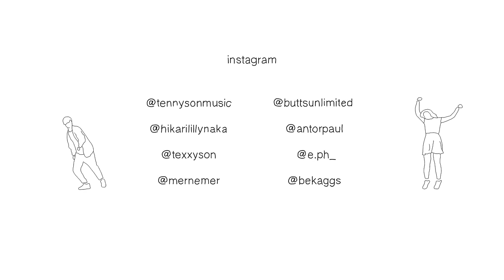Tennyson - Cry Bird (Official Audio)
This is an animation of Luke and Tess dancing to their new song, "Cry Bird". The animation, which has a total of 1900 frames, was created with the help of Tennyson's fans.

Lyrics:

When all is calm, a bird from afar
The bleeding song of all that we are
If you go I'm running after you

And it goes oh, oh
Can we go home?

On wagon rides, our tingling toes
Back alley skies, the wind in our clothes
Run it back, back to the start of our song
Cry bird

And all the calls of
Popsicle bells In blanket forts with oil pastels

'Cause it goes oh, oh
Can we go home, home?

x2

(Will it ever be the same again?)
(How much does it take?)
(Could it ever be the same again?)

Can't you live your life without it?
Put it all behind.
I'd like to Believe that in our life we're guided
By the first few lines
So what're you waiting for?

Sure you always talk about it
But your word's never sure
Don't you know?
Home is not what you call it
If you're scared to go

Got yourself binoculars
Looking for a home, yeah

Can't you see you're looking for
The mountain that you're on?
You'll know it

Got no doubt about it
Don't you know it's fine?
This puzzle wasn't always complicated
The journey is the home you're looking for